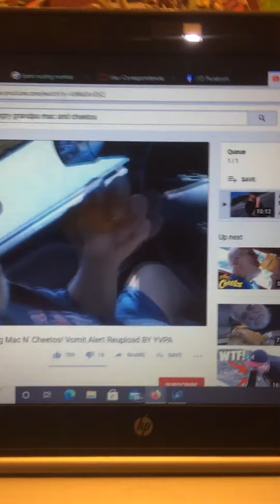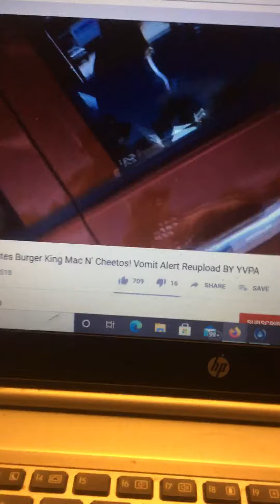I put my melody theme song over angry grandpa eats the mac & cheese of vomit alert but hilarious